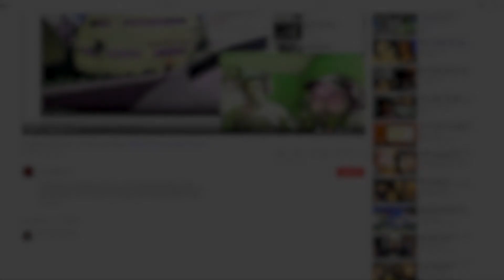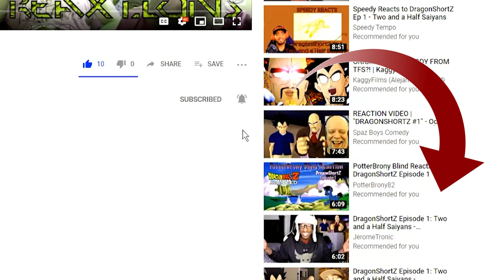Red Vs. Blue Season 7 : Chapter 11-12 | Axel Grave ReaXtions | Reaction Video 3D Productions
With the distraction done Caboose is now on the wrong end of the desert troops how will they get him out of this sticky situation